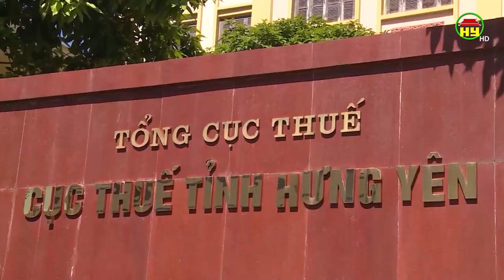Từ 1/11 nhiều chính sách thiết thực liên quan trực tiếp đến người lao động có hiệu lực